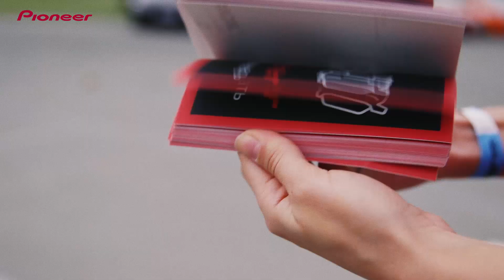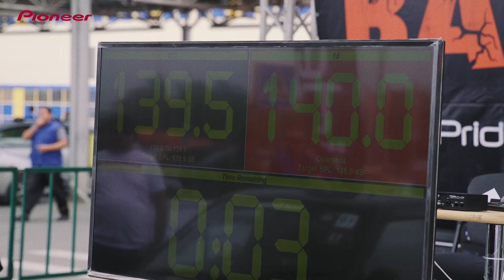Автозвук. Pioneer - RnD. Видеоотчет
Pakkert Studio